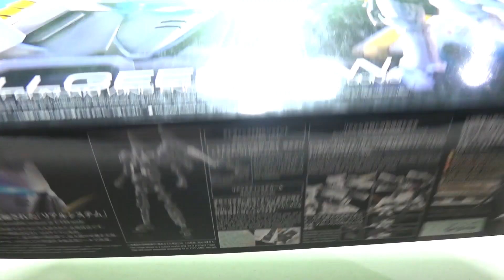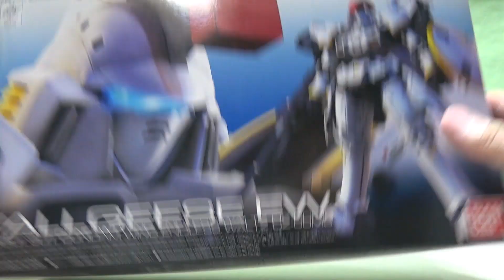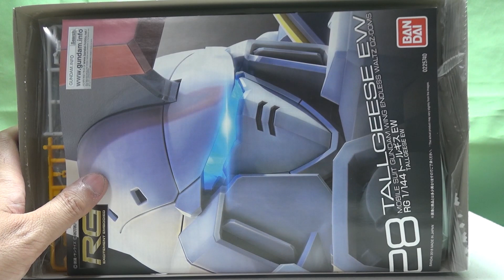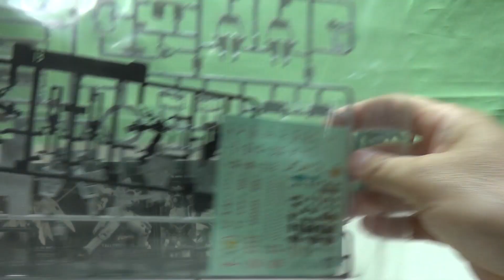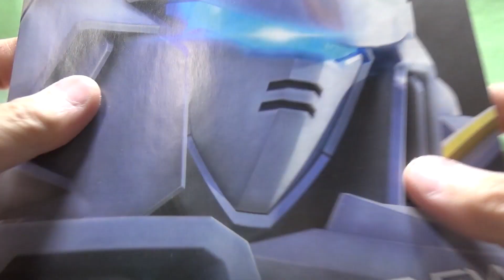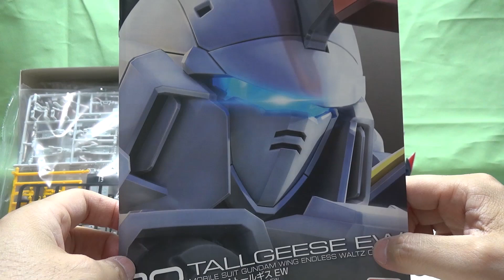機体もパイロットも最高！RGトールギス！ 新作ガンプラ 水星の魔女 再販ガンプラ HGガンプラ 機動戦士ガンダム ガンプラ雑談